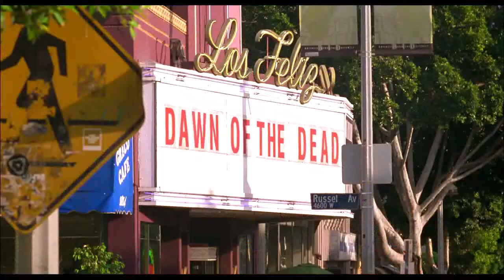JET - Look What You ve Done..✌🏻 - Ashton Kutcher..⚡️ 🎞..A Lot Like Love..💋📽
JET - Look What You ve Done
Ashton Kutcher..⚡️ 🎞..A Lot Like Love..💋📽